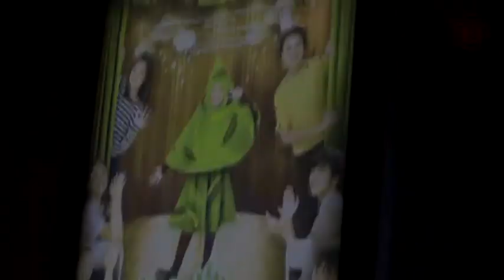Walikota Nonbar Keluarga Cemara bersama Forum Anak Surakarta